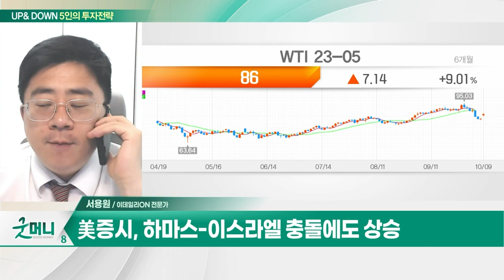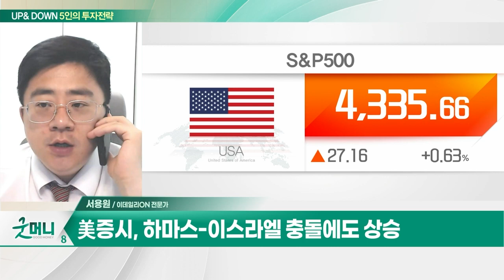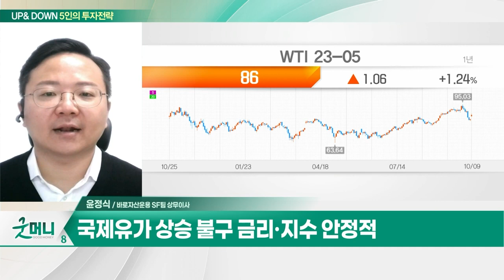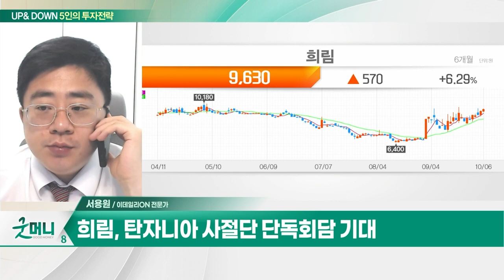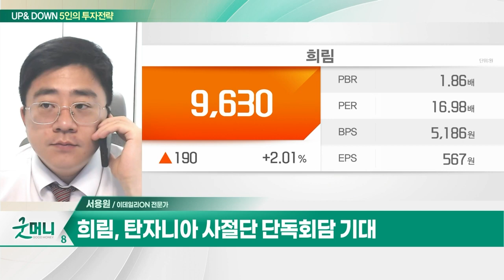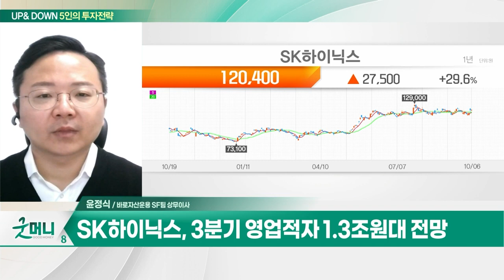희림(037440)... 탄자니아 사절단 단독회담 기대 / SK하이닉스(000660)... 3분기부터 D램 사업 흑전 예상_UP&DOWN 5인의 투자전략 (20231010)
Q. 연휴 내 쌓인 악재… 국내 증시, 위축되나?
Q. 이스라엘-하마스 분쟁, 국내 증시 영향은?

희림(037440)
- 건축 설계 및 허가 준공 사업
- 탄자니아 사절단 단독회담 기대
- 사우디 스마트 시티 사업 참여
- 대량거래 동반 저점 높아지는 구간

- 3분기부터 D램 사업 흑전 예상
- 3분기 영업적자 1.3조원대 전망
- 4분기 D램·낸드 가격 상승 기대
- HBM 사업 확대 따른 실적 개선